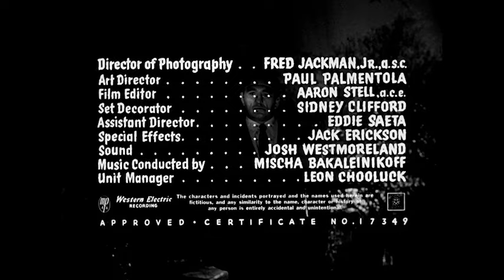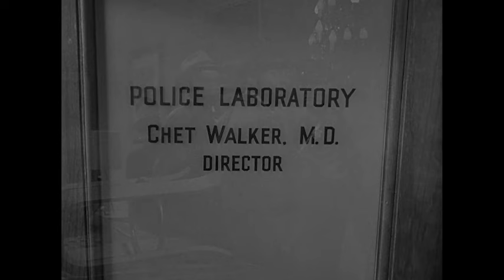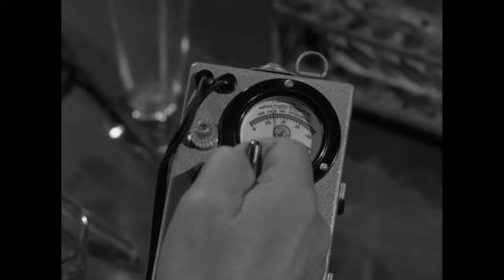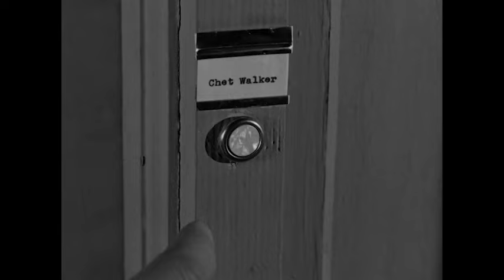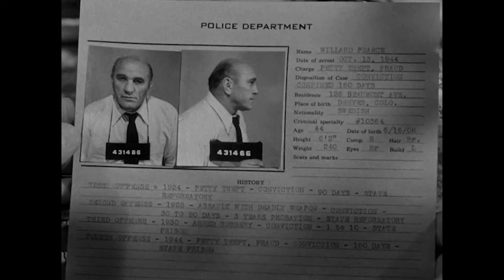Creature With The Atom Brain | Full Movie | CineStream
Gaye is a mad ex-Nazi scientist who devises a method of removing people s brains and replacing them with atomic energy, making the people into nuclear-powered zombies. Gaye teams up with mobster Granger, who uses the zombies to take care of his rivals and nosy public officials. Police struggle to stop the infamies.